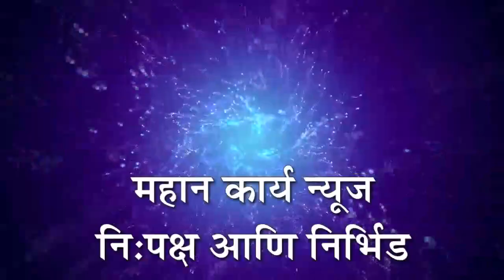योगेंद्र थोरात करणार 1000 वृक्ष रोपणांचा संकल्प : पालकमंत्री सुरेश खाडे यांच्या वाढदिवसाचे औचित्य